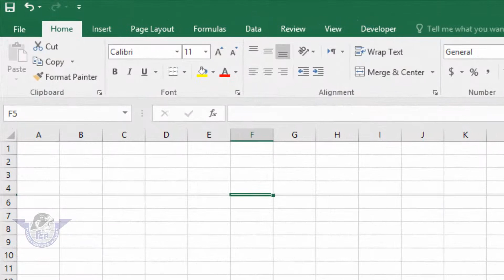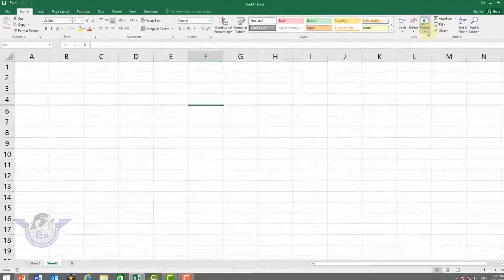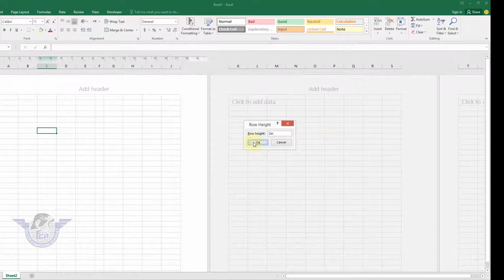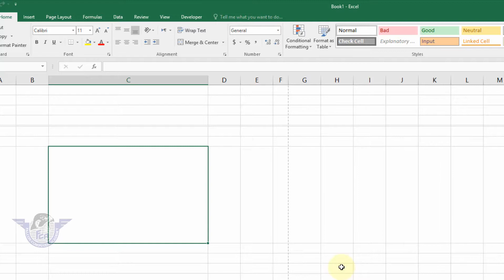How to resize Cell in inches in MS Excel | Excel Tips & tricks Urdu Hindi | Problem Solve in Excel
Dear Students aaj ki video mein main ne parhaya hai ko hum kysi bhi cell ko inches aur cm mein kis tarha se size dy sakty hain perfect size agr aaj ki video se kuch seekh paty hain to is video ko like karna na bholye ga thanks.